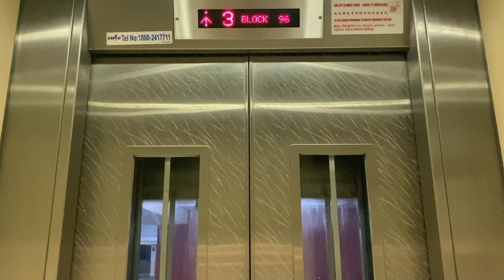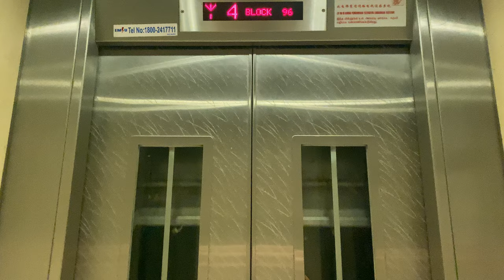IFE JOYMORE MRL @ 96 HENDERSON ROAD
CityVue@Henderson is the first post-2010s HDB developments to exceed 40 floors, after several 'trials' with Pinnacle@Duxton and its related developments. Moreover, it serves as a replacement block for Redhill Drive residents, consolidating 21 7-floor blocks built by the Singapore Improvement Trust, into 5 blocks with a maximum height of 48 floors. This model was later carried on to replacement flats built for Tanglin Halt residents where supertall blocks are built in smaller plots.

Block 96 is now a multi-storey carpark block, though with 2 lifts due to the relatively large size of the carpark decks.